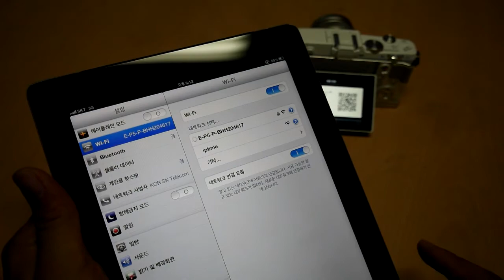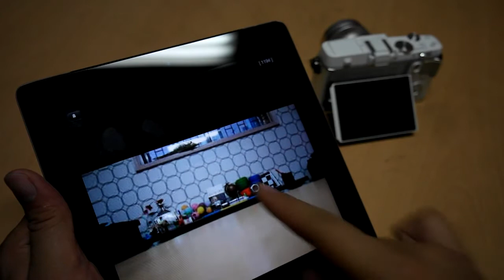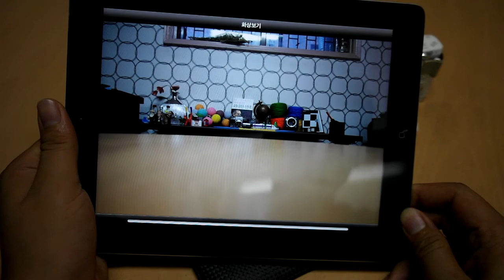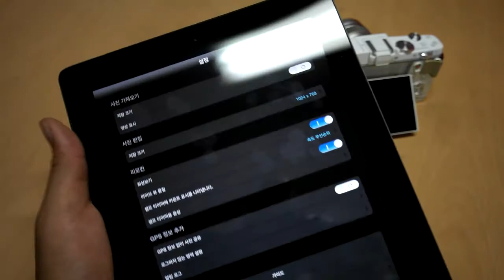OLYMPUS E P5 Wi Fi